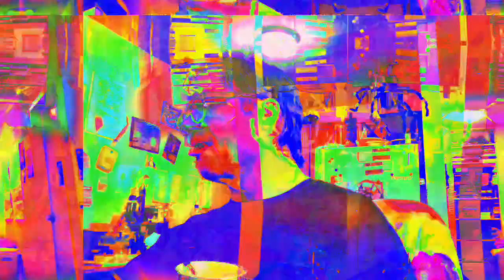[EPILEPSY WARNING] Movie 23 05 25 21h22m01s *Photosensitivity Warning*